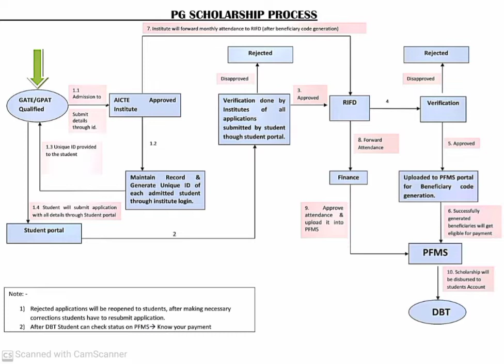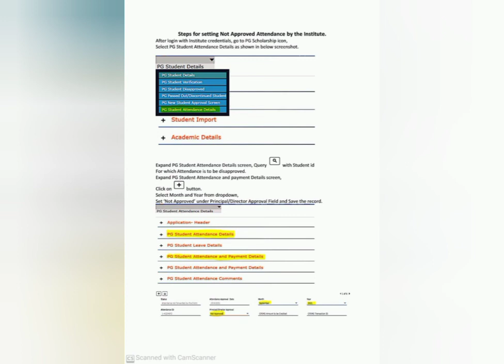How To Upload Attendance Register | In AICTE PG Scholarship | Kaise Upload Karen Attendance Register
This video specially for uploading Attendance Register in aicte portal under PG Scholarship Scheme by institute. If you need any help write in comment box.